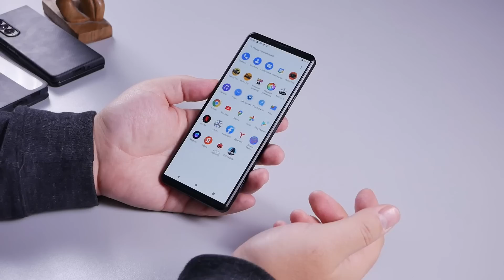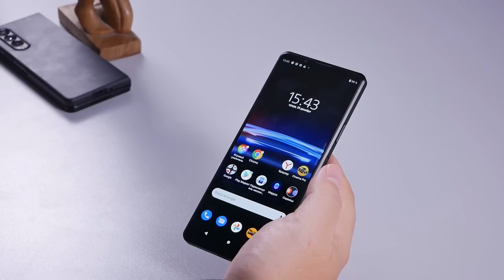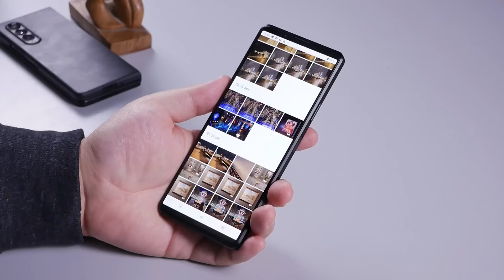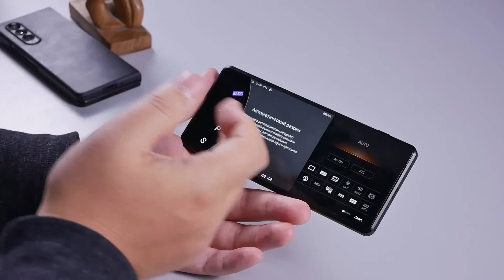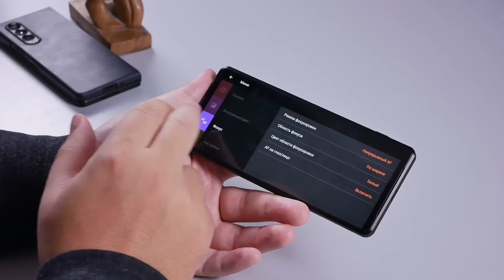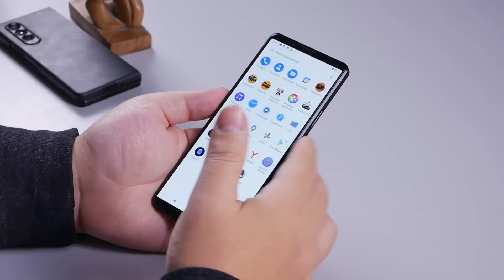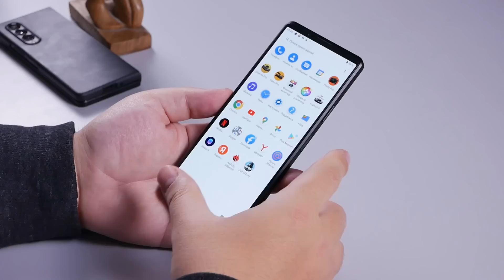ОБЗОР | Xperia Pro-I - самый крутой фотофлагман компании Sony